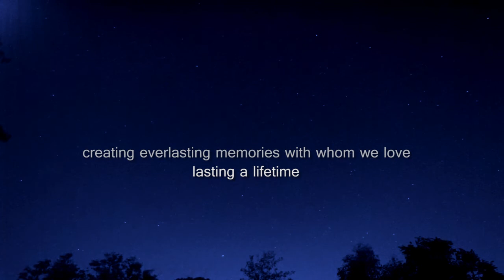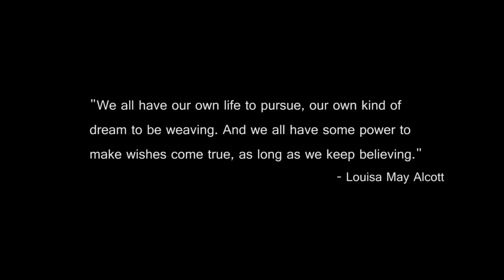Difference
credit to simpstunes for his amazing beats.